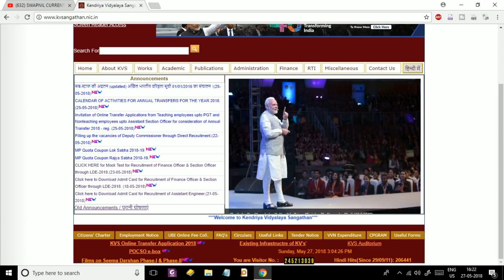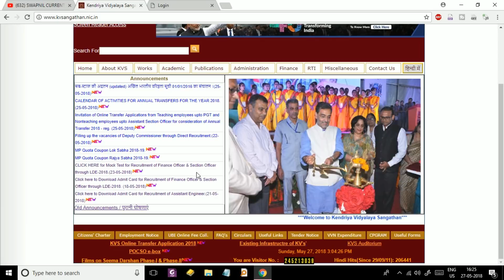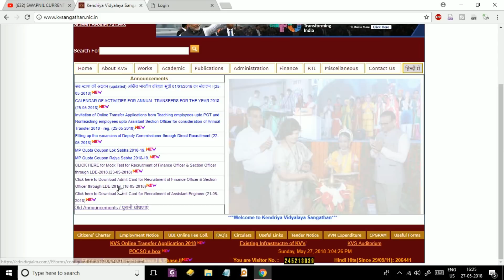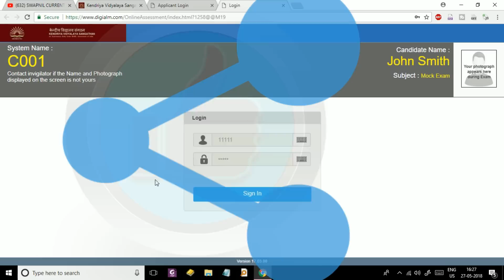ONE REQUEST TO KVS REGARDING CPT OR TYPING TEST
COMPUTER PROFICIENCY TEST 2018 ANDROID APPLICATION

COMPUTER PROFICIENCY TEST KVS NVS SSC CGL CPT EXAM